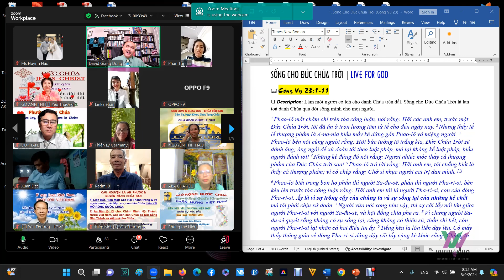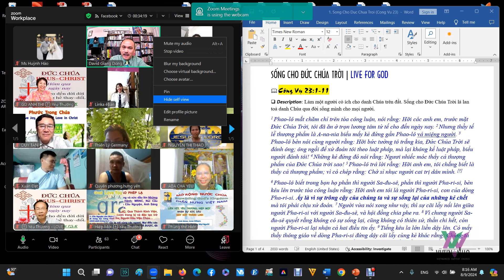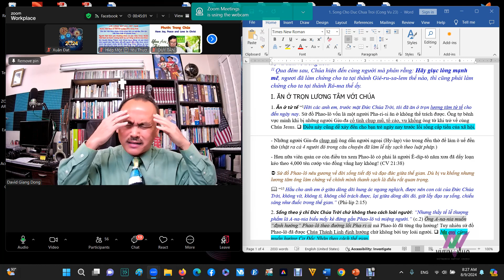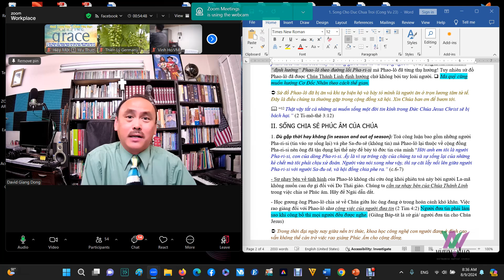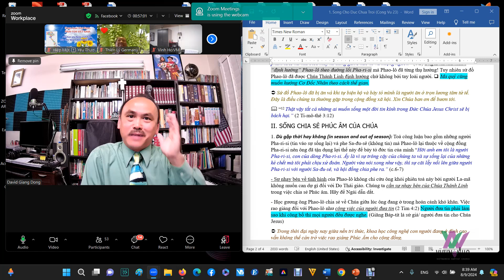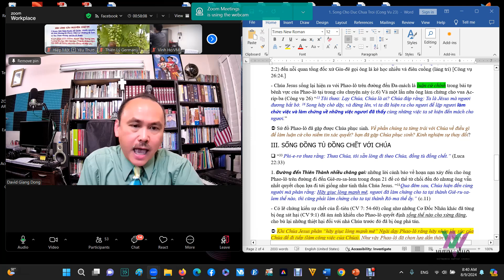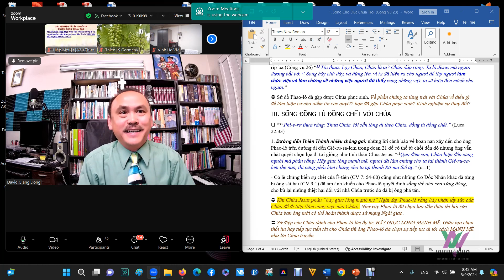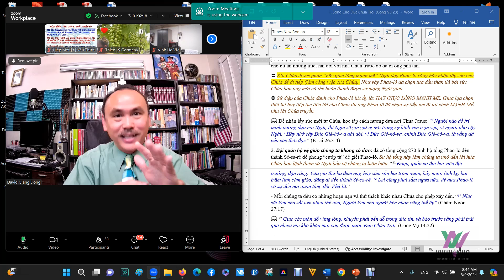Sống Cho Đức Chúa Trời (Công Vụ 23:1-11) Mục sư Giang Đông